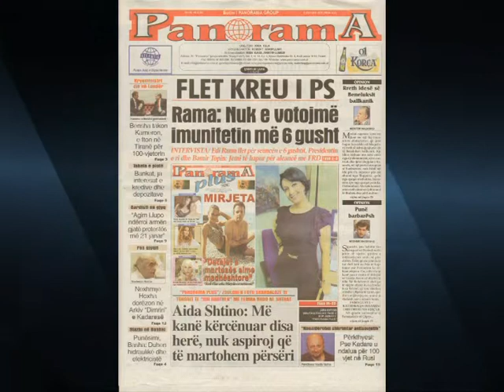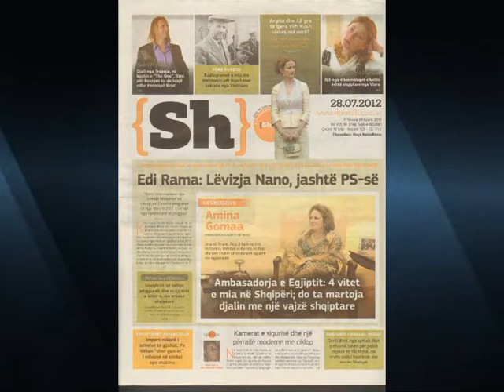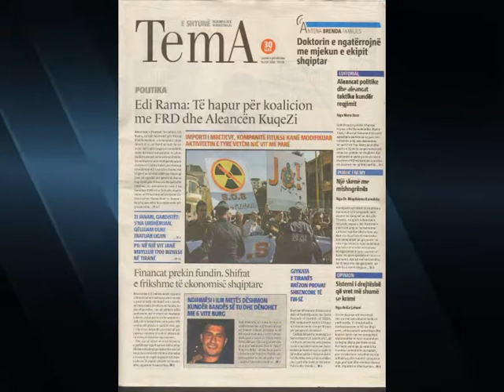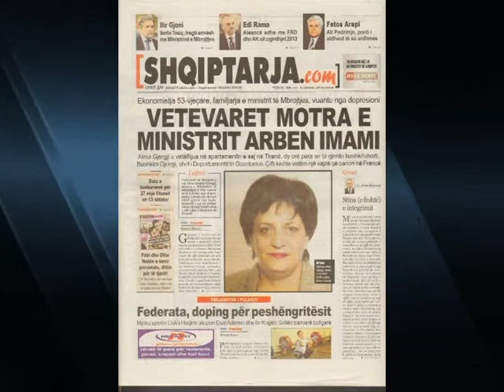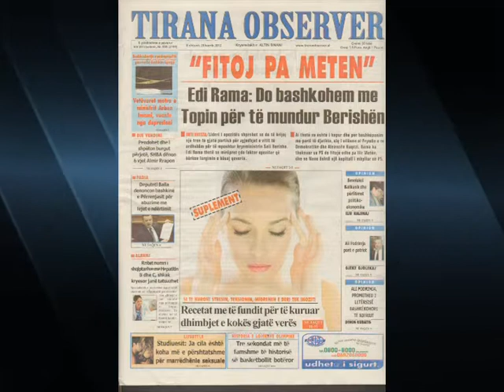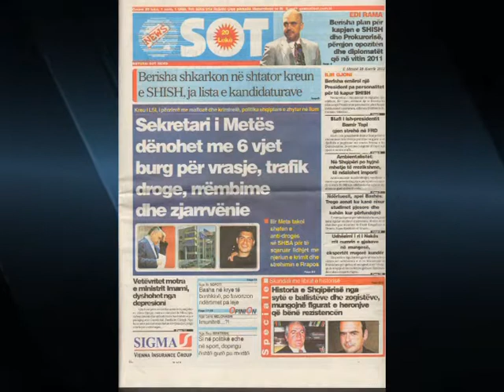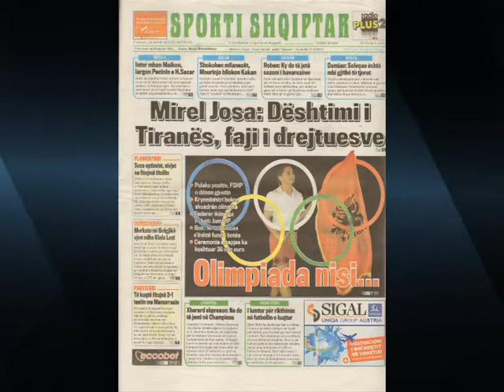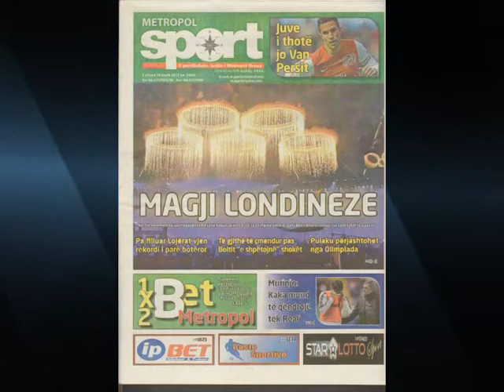SHTYPI I DITES TITUJT KRYESORE TE GAZETAVE LAJM